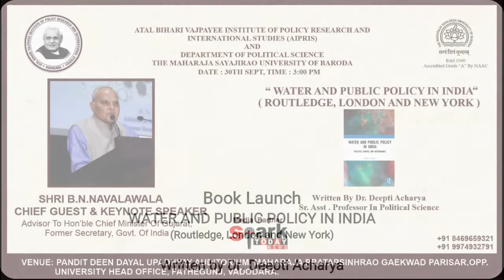BOOK LAUNCH : WATER AND PUBLIC POLICY IN INDIA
Book launch function: Water and Public Policy in India: Politics, Rights and Governance written by Deepti Acharya of Political Science, MS University of Baroda

Vadodara: On Thursday, 30th September 2021, Atal Bihari Vajpayee Institute of Policy Research and International Studies (AIPRIS) and Department of Political Science at The Maharaja Sayajirao University of Baroda (MSU) organised a book release function at Pandit Deen Dayal Upadhyay Auditorium at MSU.
The book titled Water and Public Policy in India: Politics, Rights and Governance is authored by Dr. Deepti Acharya, Senior Assistant Professor at Department of Political Science, Faculty of Arts, MSU Baroda and is published by internationally renowned publishing house, Routledge London & New York.
The book release function was chaired by Shri B N Navalawala, advisor to Honble Chief Minister of Gujarat and former secretary of Govt. of India, while other dignitaries who graced the occasion include Prof. Amit Dholakia, Head of Dept Political Science & Jt. Director APRIS, Dr. Adhaya Saxena, Dean, Faculty of Arts, Bhargav Bhatt, Dr. Vijay Shah, Dr. Niti Chopra, Dean Faculty of Journalism and Communication, Dr. M. N Parmar, Dean Faculty of Management Studies.
Chief Guest and Keynote Speaker at the book release function, Shri B N Navalawala, advisor to Honble Chief Minister of Gujarat and former secretary of Govt. of India, congratulated Dr. Dipti Acharya for her work on critically important theme in current times. He praised the rich content of the book and critical analysis. He further added “Both, the National Water Resources Council and National Water Policy need to be provided with statutory backing so as to make them effective and operational. The right to drinking water is part of right to life and inevitability of water is known, yet its judicious use is ignored.”
The book explores the conceptual and theoretical frameworks of Right to Water and analyzes its values in the context of water policy frameworks of Govt. of India. It has used qualitative approach and combined critical hermeneutics with critical content analysis to introduce a new water policy framework. The book maps complex argumentative narrations which have emerged and evolved in the idea of Right to Water and traces the various contours and the nature of water policy texts in independent India.
Speaking on the occasion, Prof. Amit Dholakia, Head of Dept Political Science & Jt. Director APRIS said, “This book has compared three national water policies of India- 1987, 2002, 2012. Water resource management was earlier seen as an engineering issue, but now it has turned interdisciplinary. Other branches like economics, environment, policy and governance, law, sociology, political science can also contribute in water resource management discourse. Water resource management is political in nature since it is intricately linked with the question of who gets what, how and when. Since water is the most valued natural resource, its distribution must be based on the principle of justice”.

Dr. Adhaya Saxena, Dean, Faculty of Arts highlighted the thematic issues in water resource management. She also mentioned about the idea of water as a right as reflected in our ancient scriptures and water management and distribution in Harappan civilization.
Author Dr. Deepti Acharya, said The idea of this book is rooted in my childhood experiences since I come from Rajasthan which faces perennial water scarcity.  Life surrounded with water scarcity shapes your overall experiences in life and relationship with other members of society. The book addresses the politics of ambiguity in policy discourse and also highlighted issues of privatization, ignorance and victimhood. The idea of water as a right is emphasized in modern political thought. The biggest contribution of this book is introduction of a new framework called ‘water policy analysis framework’ based on twelve principles. The book further highlights the role of judiciary and civil society in the area.”